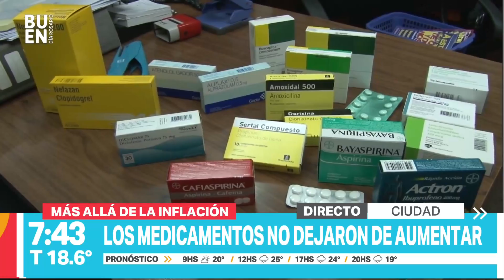Los medicamentos no dejaron de aumentar - Telefe Rosario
los medicamientos ambulatorios con alzas de hasta el 39%. Claudia Varela, colegio farmacéuticos. Aumentó la venta de ivermectina.